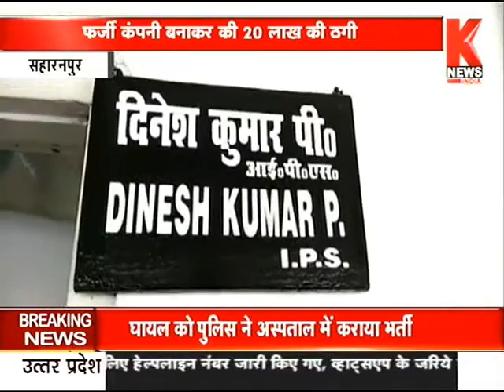Saharanpur : सामने आया ठगी का मामला || Knews